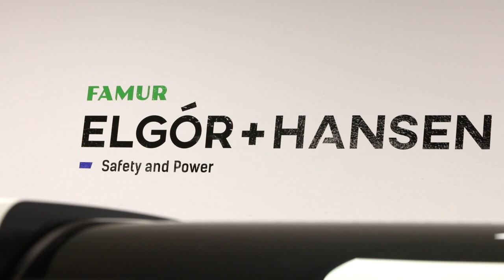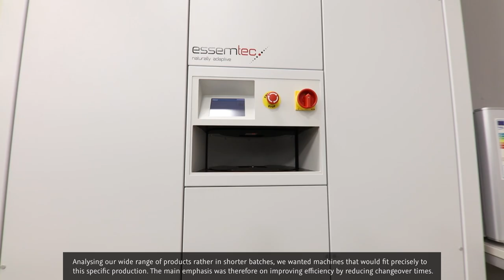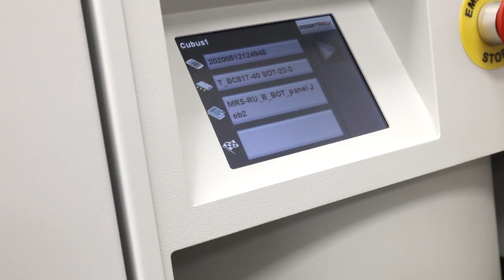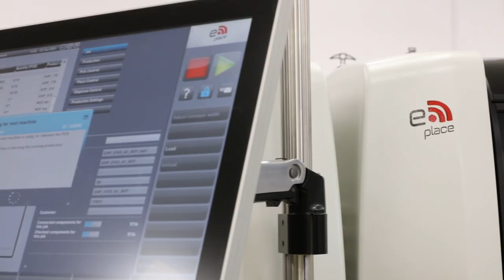Essemtec - Traceability @ Famur l Elgor + Hansen Poland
It is a huge challenge to develop from a very small stand-alone smd shop to a massive state of the art factory floor. You need a clear plan and good partners to support you.
Elgor Hansen evaluated the market for over one year to find the right partner. Essemtec implemented the core elements of the factory. Crucial elements have been Material management software from incoming material to finished product. Material management on any factory position where the placement of SMD or THT components happens. Full MSD control, Full Traceability control up to box build, one software for all steps including manual placement and THT placement, and a specific operation optimization on the Pick and place for the needs of Elgor Hansen.